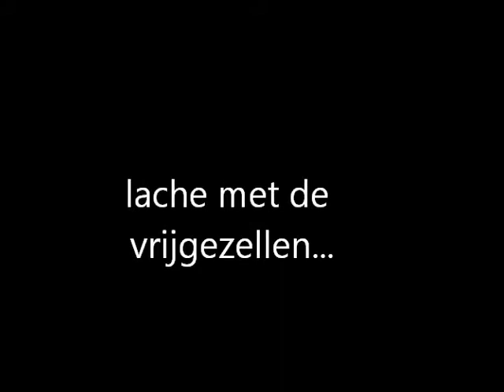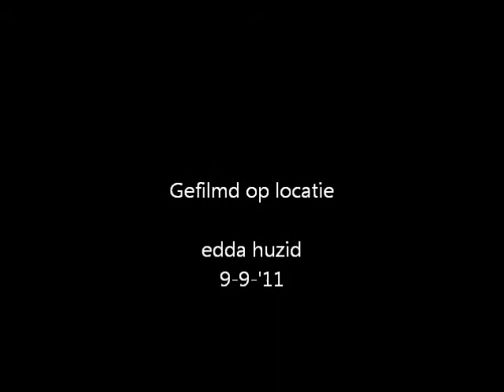de eenzame vrijgezellen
de eenzame vrijgezellen doen een stukje voor de camera  met een beetje helium in het huigje.